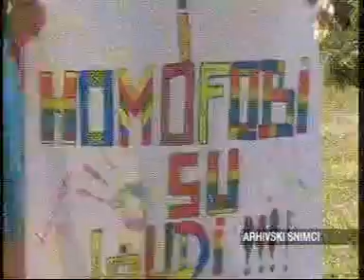TV Prva Vijesti - 8.10.2013: 20. oktobra odrzace se Parada ponosa